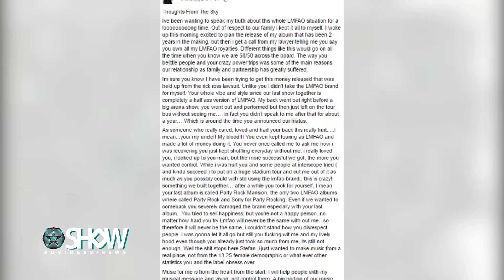Келвін Харріс: відтепер тільки сингли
Келвін Харріс відмовився випускати альбоми, а LMFAO не планують возз'єднання